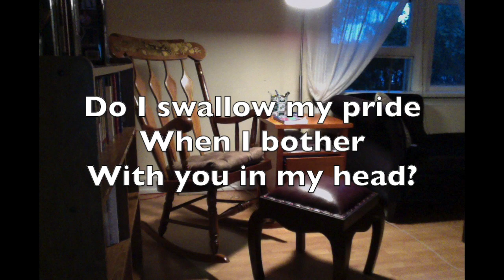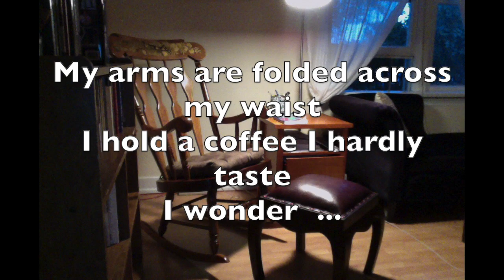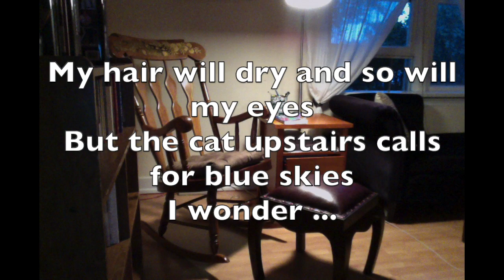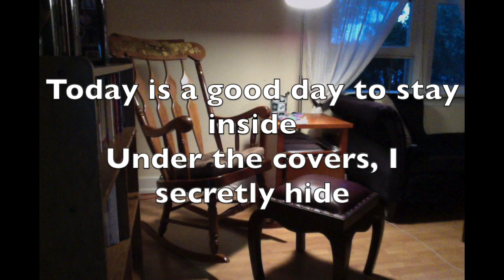Bother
Pop/folk/roots
Original song.